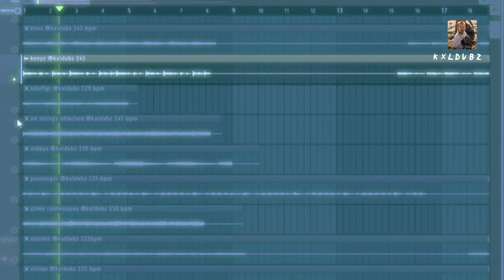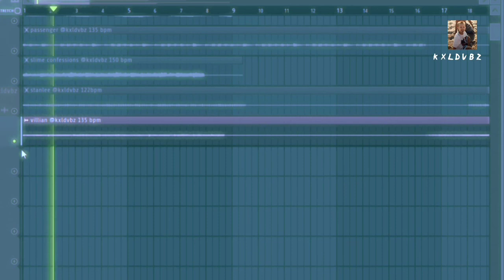(Free) 15+ Loop Kit No Strings Attached midi + stems Prod.Kxldvbz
loops + midi + stems